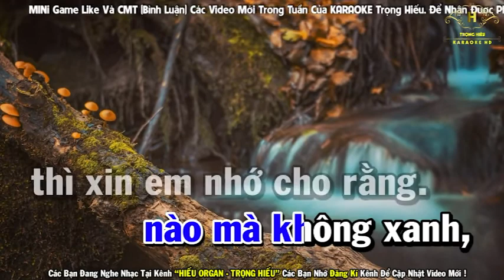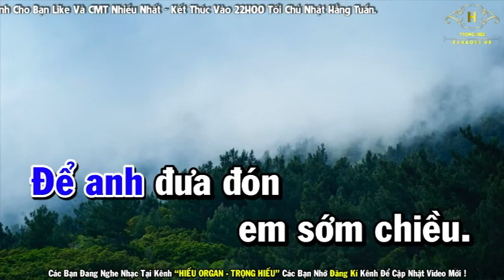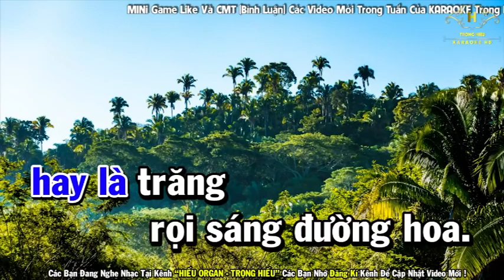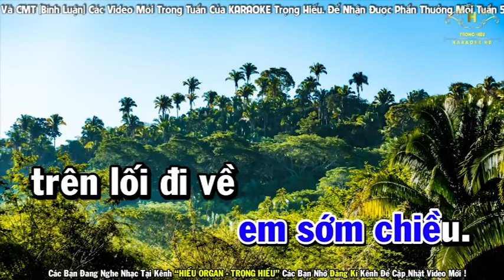Lại nhớ người yêu